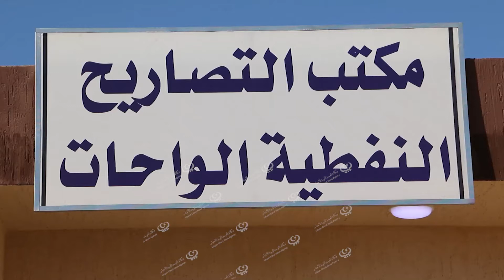افتتاح مقر مكتب التصاريح النفطية الواحات ببلدية إجخرة LCNA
وكالة الغيمة الليبية للأخبار - إجخرة.
افتتح صباح يوم الثلاثاء ببلدية إجخرة مقر مكتب التصاريح النفطية الواحات بعد صيانته وتجهيزه من قبل المجلس البلدي إجخرة بحضور عميد وأعضاء المجلس البلدي إجخرة وأعيان وحكماء البلدية وايضاً حضور مدير إدارة أمن المنشآت النفطية بجهاز الأمن الداخلي وممثلي عن بعض الأجهزة الأمنية بالبلدية.